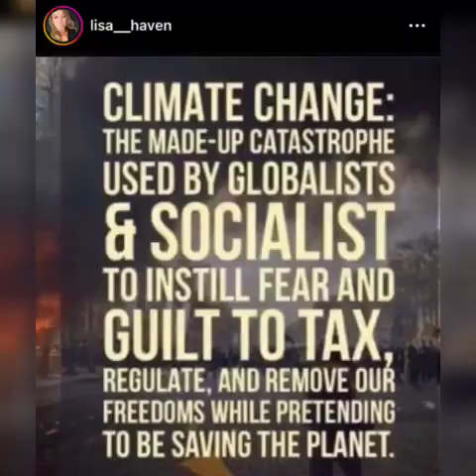Soviets vs Trump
The infested left has once again transformed our once free country into a banana Republic. The latest Trump harassment is part of a much bigger problem.